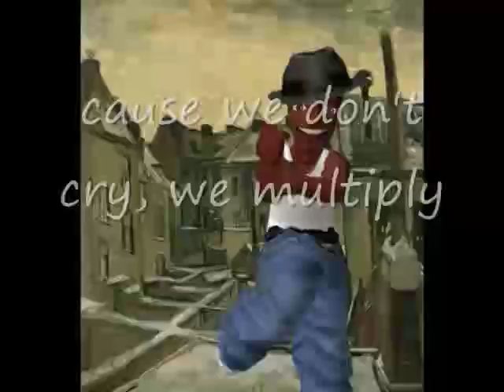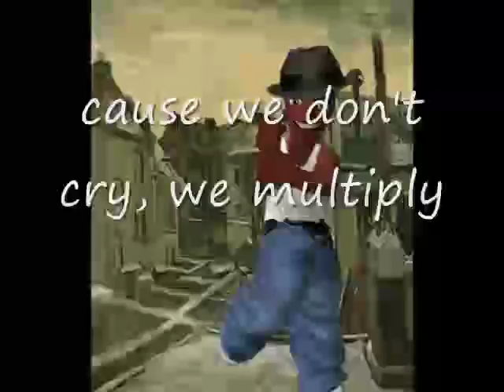Cool Math 4 Kids - Multiplying By 10 Neyo Style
REGISTER NOW! and Get 5 SONGS FREE! (Songbook and Lyrics Included)

cool math 4 kids,cool math